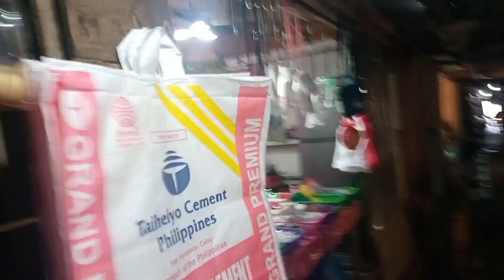SINAMAHAN KO SI LUCY LOVE SA PAMAMALENGKE PARA SA DEATH ANNIVERSARY NG NANAY NIYA.